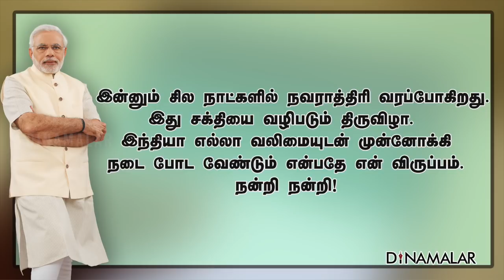மார்ச் 22 மக்கள் ஊரடங்கு; வெளியே வராதீர் மோடி வேண்டுகோள்|Corona|JanathaCurfew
மார்ச் 22 மக்கள் ஊரடங்கு; வெளியே வராதீர்